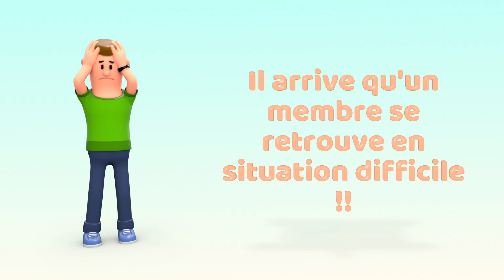Information Générales Mesure de Radiation (vidéo courte)